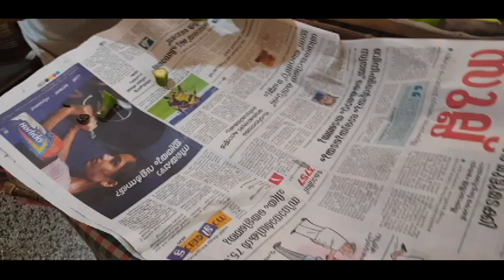How To Make Banana Peel Thoran Recipe ||ഏത്തക്ക തൊലിയും ചെമ്മീനും ചേർത്ത് ഒരു അടിപൊളി തോരൻ 👌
I made this banana peel thoran after I had made the raw banana chips. The banana peel thoran recipe is simple but too delicious.
banana peel chopped    2 cup
shallots   5
garlic    5
turmeric  1/2 tsp
salt
kanthari chillies   4
kudampuli   1 piece
Preparation
Crush coconut with garlic, shallots,chillies, turmeric. Cook banana peel with crushed coconut, prawns, kudampuli and little water. When it is cooked remove from fire. Heat coconut oil in a pan, temper mustard and curry leaves. Add cooked  kaya tholi and simmer till water evaporates.